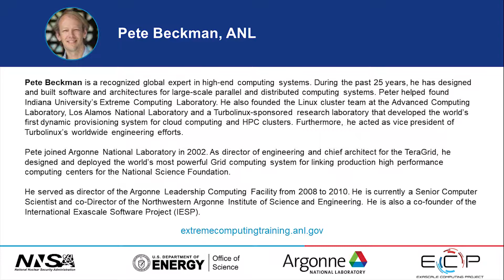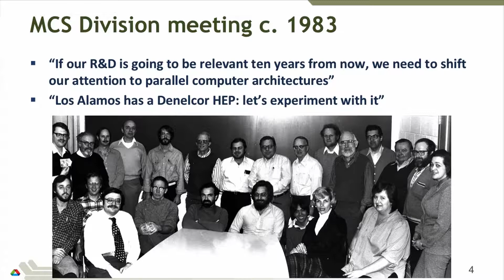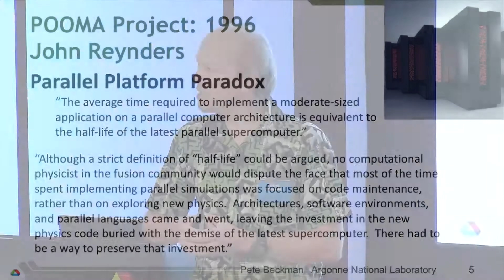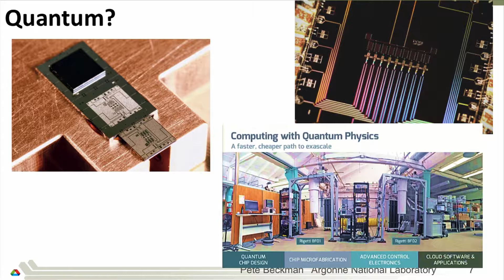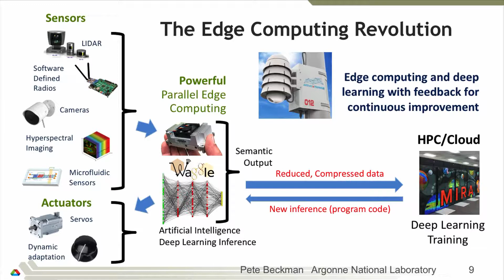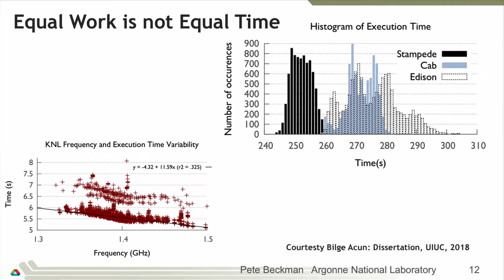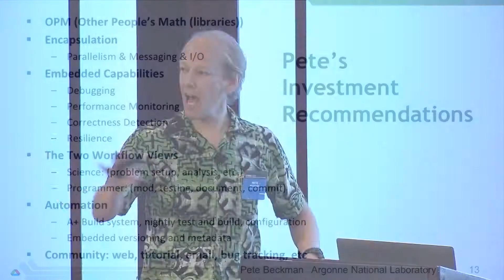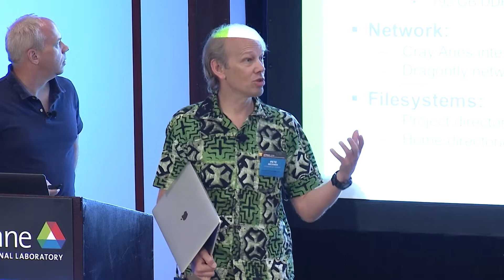An Introduction to Parallel Supercomputing ǀ Pete Beckman, Argonne National Laboratory